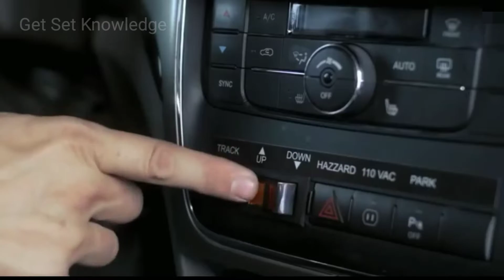ये Cars देखकर आपके होश उड़ जायेंगे | Future Concept Cars YOU MUST SEE | Get Set Knowledge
These are the world future cars.